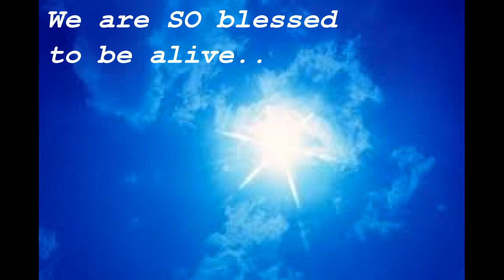Sex and body image in todays society